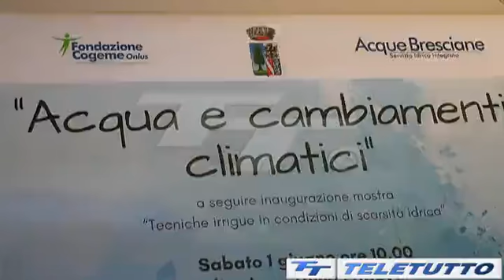Convegno Acqua e cambiamenti climatici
Sabato 1 giugno 2019 presso l’Auditorium “Tullio Padovani” di Trenzano (BS), si è svolto il convegno "Acqua e Cambiamenti Climatici" organizzato da Fondazione Cogeme Onlus con la collaborazione di Acque Bresciane, Cogeme e Università degli Studi di Brescia.
Iniziativa promossa nell'ambito del progetto Pianura Sostenibile all'interno del Festival dello Sviluppo Sostenibile 2019.

Video tratto dal TT-TG delle ore 12.30 di domenica 9 giugno 2019.